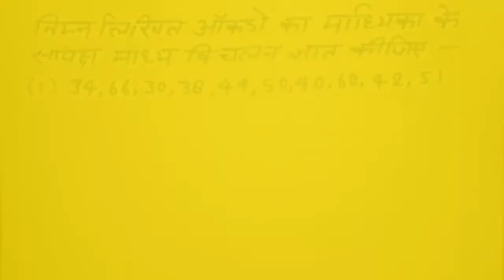Class 11 Maths Chapter 23 Statistics: Measures of Dispersion Ex. 23.1 |Balaji 11thMaths Chapter 23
समान्तर माध्य
माध्य विचलन
आंकड़ों का खेल
M.D.
CLASS 11TH MATH
balaji maths book class 11
सांख्यकी:प्रकीर्णन की माप